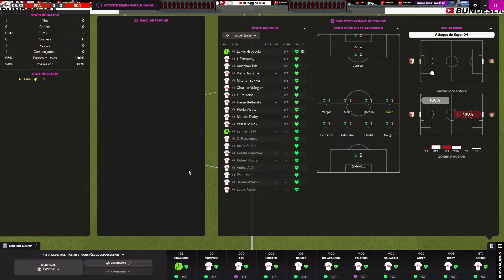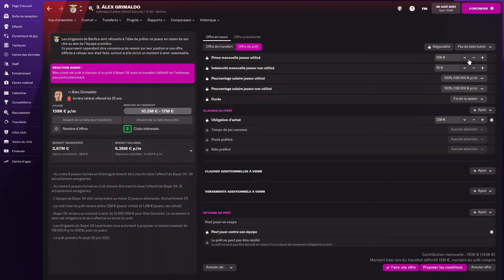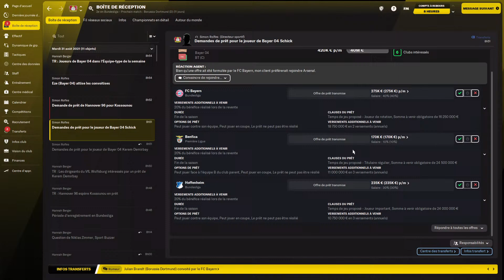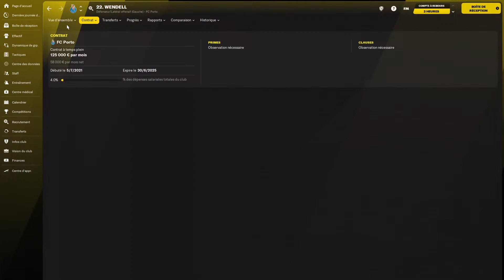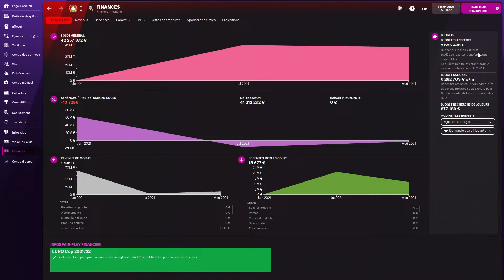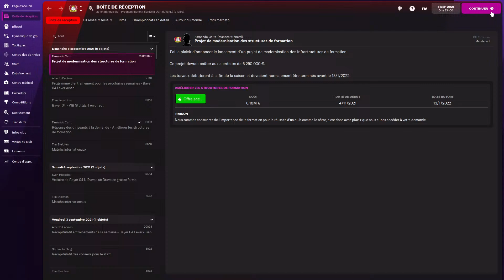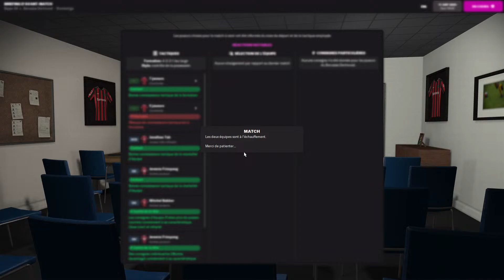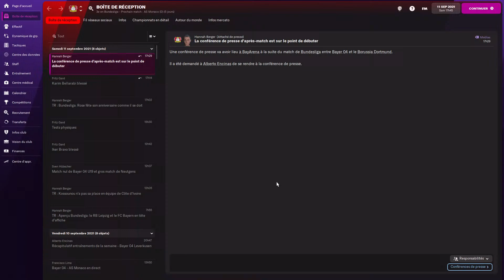Diffusion en direct de Goncalo Pereira